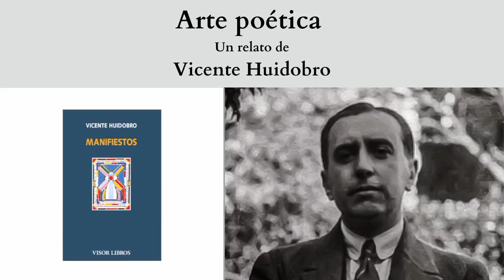"Arte poética", un relato de Vicente Huidobro